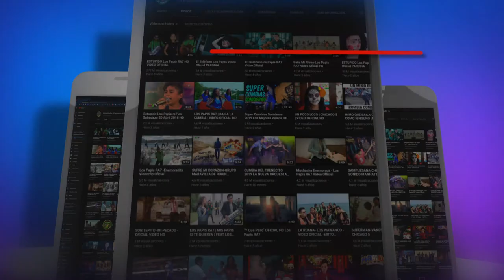LA CUMBIA DEL PIN POM *** LOS XYE ****ESTRENO 2020